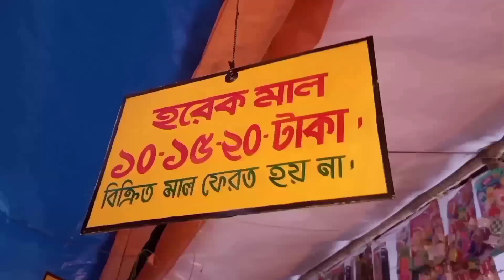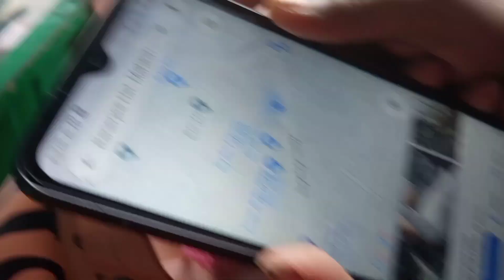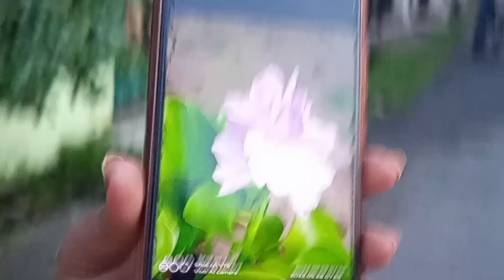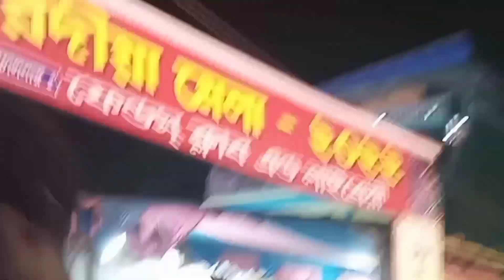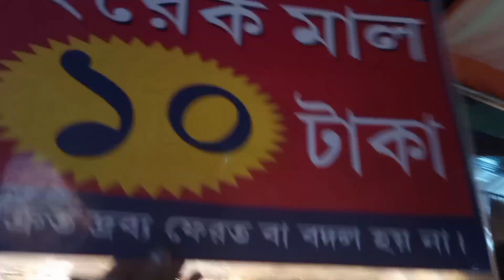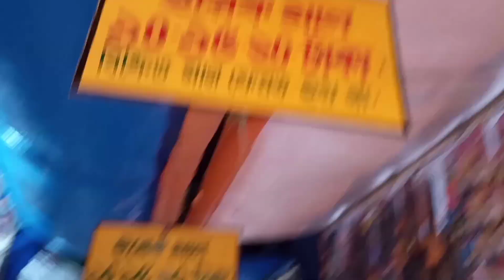অনেকদিন পর একসাথে।।মাসির বাড়ি।।শারদীয়া মেলাjolsanchi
You’re free to use this song in any of your videos, but you must include the following in your video description (Copy & Paste): Song: Erik Lund - Tokyo Sunset (Vlog No Copyright Music) Music promoted by Vlog No Copyright Music. Video Link

Please note, if you are the artist of any of the songs promoted

 here in this channel, you have the full control. This is a right that you have and we respect that. If any part of the contents of this channel is your property (such as an image or distributor artist musician, label), please send me an e-mail message or a personal message and your content will be removed immediately. Please do not flag our channel 😉 😉 😉

• License: ⚠️ You're free to use this song in any of your YouTube videos , but you MUST include the following in your video description (Copy & Paste): Song: Birthday - LiQWYD Music promoted by Free Creators Music Video – Music by: Track: Birthday - LiQWYD Music by LiQWYD Free download Video visual effects by: - Visuals made using and by creators: caseif - Particles & Trap Nation Visualizer